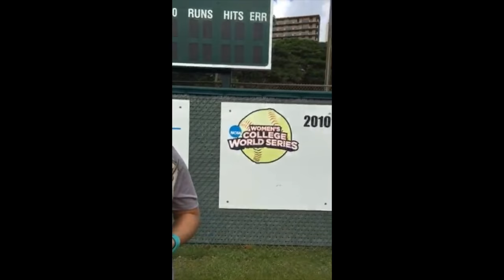Congratulations Coach Bob Coolen on 1,000th Career Win!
Fellow administrators, coaches, players and family congratulate University of Hawai‘i softball head coach Bob Coolen a BIG CONGRATULATIONS on capturing his 1,000th career win!